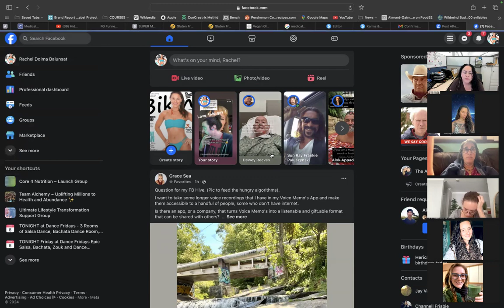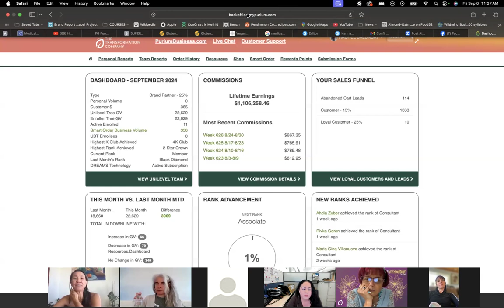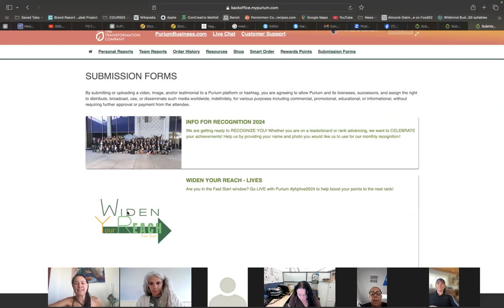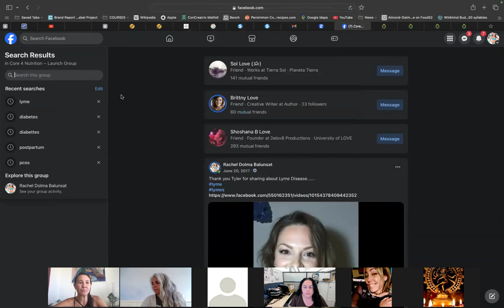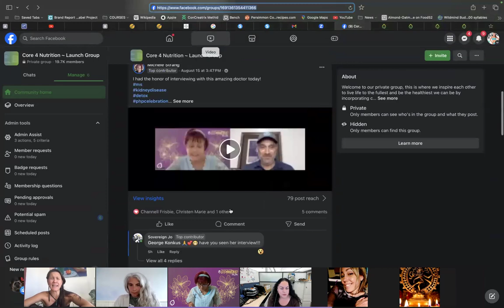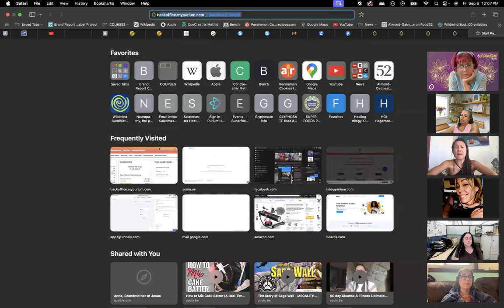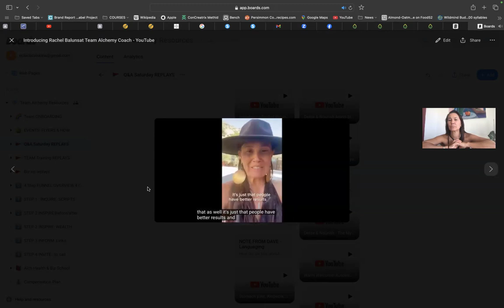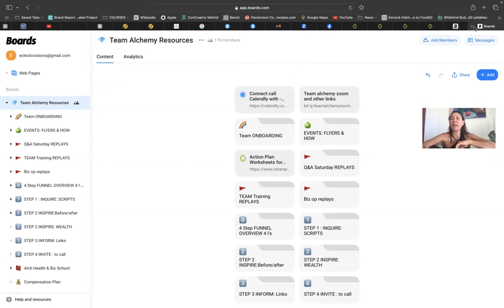New Team Zoom - GAME plan - for New BPS - 9 06 24